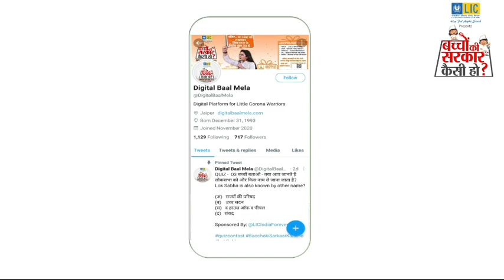राजकीय बी एस एल वरिष्ठ माध्यमिक विद्यालय, सुंदरनगर की शानवी ठाकुर मुख्यमंत्री बनना चाहती है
मुख्यमंत्री बनकर वह अपने राज्य का किस तरह विकास करेंगी, जानने के लिए देखें पूरा वीडियो